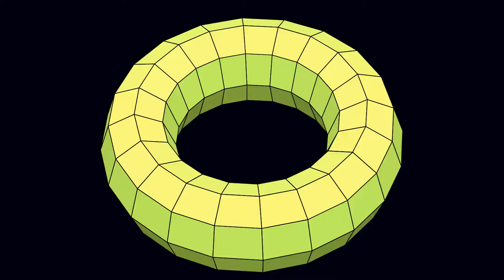Möbius experiment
What happens when you rotate a möbius ring an unreasonable number of times? Will it break? Will it become an incomprehensible mess? Will it wreck spacetime?